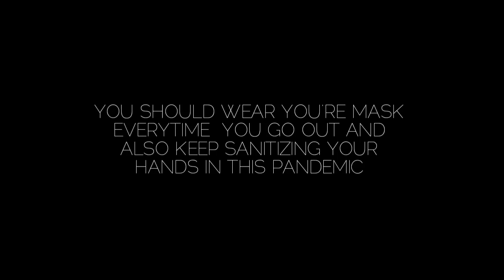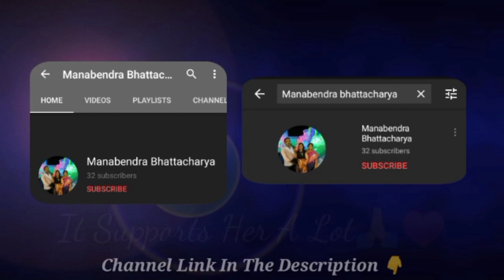😱 Let's See What Kind Of Feel In Abandoned House's 🔥 | PRAJJWAL ROY | 4TH VLOG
💯Video Is Recorded With POCO F1 Thanks Bibhu❤️
🔥And Shooted & Edited By Akash Db. Thanks AK♥️
🤙POCO F1~POCO F1 (Steel Blue, 128 GB)
•Hey Guyz | Hyy Guyz | Hlw Guyz👋
•Itz Me Prajjwal Roy Here😎
•I'm Back With A Vlog Channel On YouTube 💯
•So Guyz Itz My Third Vlog On My Channel🔥
•Because It Is Special For Me And You🙏
•Itz Third Vlog And Of Feel The Nature In The Lockdown🙈
•I Had Worked Nearly 1 Month For Editing This Video💪
👉Snapchat-Add me on Snapchat! Username: prajjwalroy_yt
•After Finish Watching👇
       👉This Is My Third Vlog So You Have To Put A Like On It 👍
       👉This Is My Third Vlog So You Have To Share 🔄 & Comment 💬 It
👉Please Guyz Show Your Full Support To Me By Telling Your Friends, Neighbours, Relatives, And More Persons You Know Well . And Also Tell Them To Share🔄 The Video More & More 🔥
👉I'm Not Perfect In Vlogging And That Also In Hindi Talking😅
•And Also From The Next Vlog I Try To Tell Few Dialogues Like Danish Zehen❤️
•Give Your Full Support To Me So That My Channel Grows Faster Help Me Please🤞
👉I Had Inspired Vlogging From My Friend Parthib Das And Famous YouTuber Danish Zehen❤️
•My YouTube Gears👇
👉Realme 3📲 Rear Camera (13MP+2MP) -
Realme 3 (Dynamic Black, 64 GB)
👉Tripod 3110 (Company Is Not Remembered But Very Low Quality & Low Price)
•But I Preferred You This Tripod To Buy👇
BUY SURETY New Arrival 36-100 cm Universal Adjustable Tripod Stand Mount Holder Clip Set For Cell Phone Camera Tripod
                                        OR
Jiyatech VCT-5208 Professional Lightweight Aluminum Portable Tripod Tripod
👉Not So Cheap Price But I Think That These Are Of Good Quality But I Don't Take The Responsibility For It🙏
Editing & Musics👇
👉Video Is Edited By Me Using Kinemaster (Effects & Transition Are On The App)
👉Musics -
•Special Thanks To🙏👇
👉BIBHU PRASAD & AKASH DB. 🤙
That's All🤞
See You In The Next Vlog🙏
Next Vlog Date Is Not Confirmed 💯
GoodBye & Keep Supporting❤

ORIGINAL MUSIC CREDIT'S👇
Music in this video
Listen ad-free with YouTube Premium